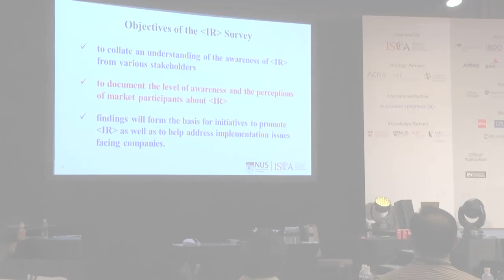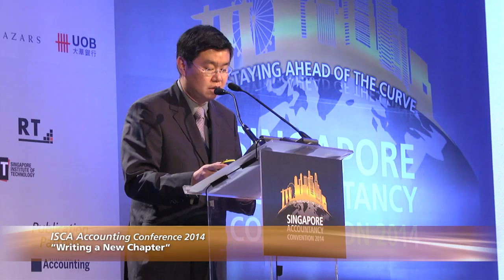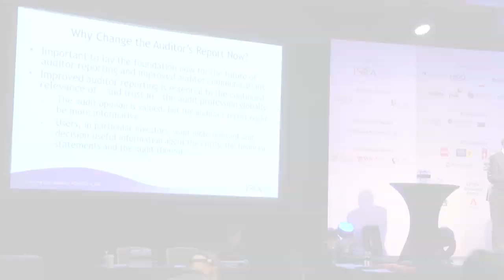Singapore Accountancy Convention 2014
Highlights of the exciting happenings during the Singapore Accountancy Convention 2014 - Staying Ahead of the Curve